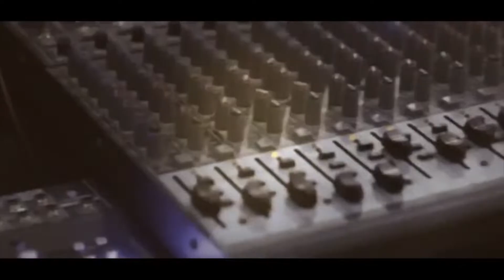الفنانين حافظ موسى وعبد اللطيف الحلو دبكة العريس احمد السعدي - جنين T.Aljabaly2018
صوتيات محمود الحافظ
تسجيلات الجبالي